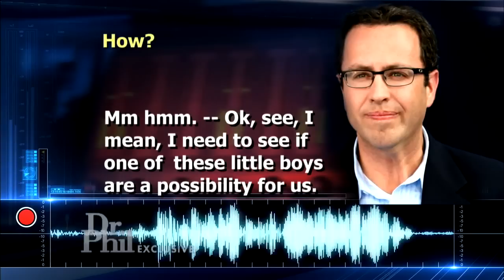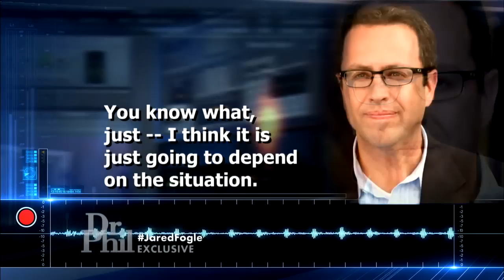Jared Fogle’s Secret Audio Tapes Exposed?!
Welcome to AntiEverything! I want everyone to know that not every video you see on this channel is directly created by me/us. The simple fact is that some news stories or other things in the media are so terribly crazy, that there is NO WAY we couldn't upload it or share it along!

In audio recordings released for the first time on Thursday's episode of Dr. Phil, former Subway pitchman Jared Fogle is heard telling a woman who posed as his confidant why they should fly across the globe for a potential sexual exploit: "It would just make things a lot easier — if we're gonna try to get some young kids with us."

When asked by the woman, Rochelle Herman-Walrond, a former journalist who spent over four years secretly recording their conversations, what age children he prefers, Fogle responds: "I like all ages. That's the thing, I mean, I like all of them."

Herman-Walrond, who says she was cooperating with the FBI to gather evidence against Fogle, presses: "What makes it different from one age to another?"

"It depends who is ready for what," Fogle is heard saying before talking about getting children "as sexed up as we can."

Fogle, 38, agreed to plead guilty to traveling to engage in paid sex with minors and distribution and receipt of child pornography. A father of two, he is scheduled for sentencing November 19, and prosecutors are seeking a sentence of between 5-12 years in prison.

In the video above, Herman-Walrond asks Fogle, "I want to know what turns you on the most: the young girls or the young boys?"

Fogle responds, "You know, both of them do." He can then be heard revealing to Herman-Walrond a potential plan for luring children, saying, "And then we get a little closer, and a little closer, and a little closer. And before you know it, it just starts to happen."

Herman-Walrond says she first met Fogle in 2006 when he was a guest on her local Florida radio show, and she immediately became concerned when he mentioned that he found middle school girls attractive. She says that following her journalist instincts, she started a friendship with Fogle to dig deeper, and she claims he continued to make comments about his sexual interest in children. She says she then contacted the FBI and spent five years "role playing" and recording her conversations with Fogle.

The audio tapes are revealed for the first time on Dr. Phil Thursday and Friday.

Full discretion. The videos we upload from other sources will never be monetized by us. If the creator of the video decides to do that, then they have the right to do so.

Source: Dr. Phil